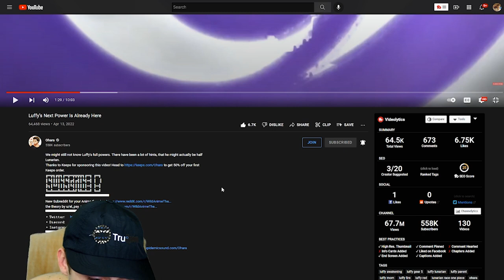Luffy’s Fire Powers Are NOT A Devil Fruit Ability *REACTION*